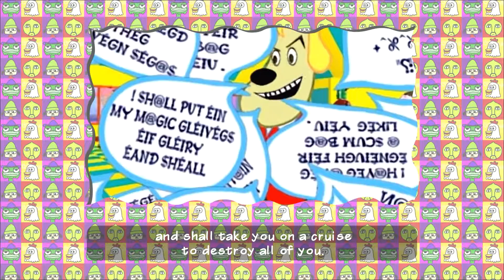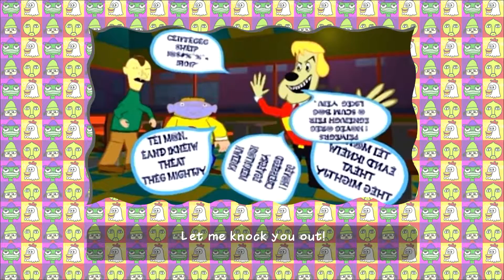PaRappa The Rapper: 20th Anniversary - Testando a DEMO